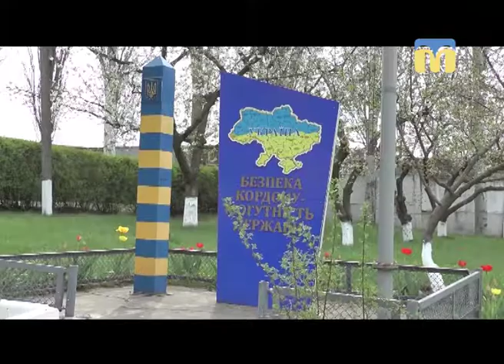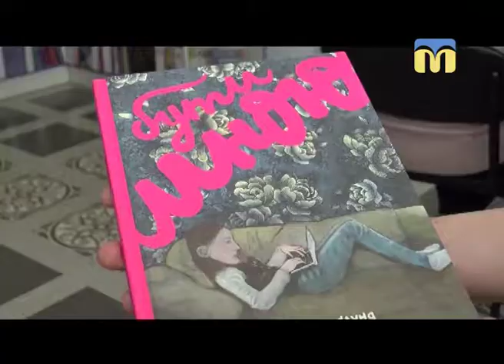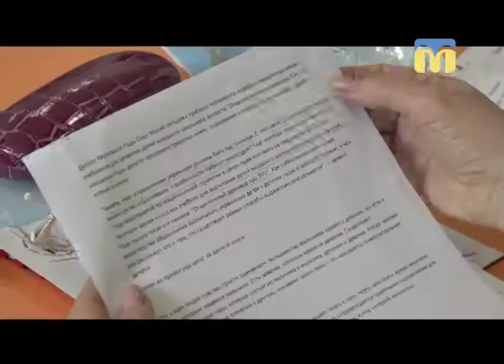Телевізійні новини Миколаївщини - 08:00 - (18.04.2018)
Інформаційна картина дня (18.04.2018) поглядом кореспондентів телеканалу “Миколаїв” (випуск новин — 08:00):
- відділ прикордонної служби “Миколаїв”: призов на строкову військову службу;
-  бібліотека для дітей: відверті книги.